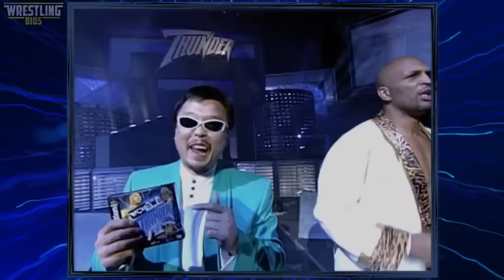Reliving The War Episode 167.5 - WCW Thunder after The Fingerpoke of Doom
Reliving The War takes an in-depth look at the WWF vs WCW "Monday Night War" era of pro wrestling. In this special episode, WCW Thunder gets covered. This episode of Thunder took place right after the "Fingerpoke of Doom" incident and it serves as an introduction to the nWo Elite faction.

0:00 – Intro
01:30 – Recap of Monday Nitro
03:51 – Ernest Miller vs Saturn
05:26 – Tensions within the nWo Factions
06:44 – Psychosis vs Kidman
07:37 – nWo red and black promo
10:43 – Raven is given a talking to.
11:23 – Bam Bam Bigelow vs Jerry Flynn
11:42 – Barry Windham & Curt Hennig promo
12:32 – Juventud Guerrera tries to escape the arena
12:54 – Disco Inferno vs Chavo Guerrero
14:27 – Super Calo & Lizmark Jr vs Fit Finley & Dave Taylor
15:57 – La Parka vs Booker T
17:30 – Raven receives a visit from the Sandman
18:22 – Chris Jericho vs Konnan
20:26 – Chris Benoit vs Barry Windham
22:18 – Final thoughts